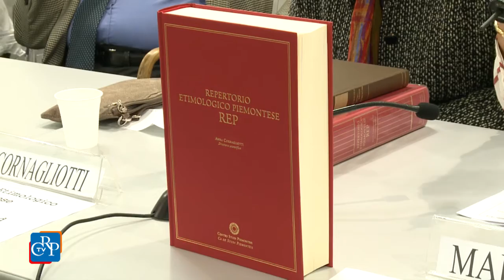Repertorio Etimologico Piemontese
Dopo quindici anni di lavoro di un'equipe di studiosi è uscito il monumentale Repertorio Etimologico Piemontese – Rep, presentato domenica 15 maggio al Salone del Libro.
Un “vocabolario” di grande formato di oltre 1.000 pagine che documenta la storia delle parole piemontesi dalla loro prima apparizione, con la ricerca dell’etimo, la registrazione delle varianti fonetiche e morfologiche e l’indicazione dei significati registrati fino a oggi.
un lavoro continuativo durato diciotto anni, uno sforzo immane che, partito dal volere rifare il dizionario di Levi,si è allargato e ha aggiunto altre fonti anche inedite che risalgono al 1700.